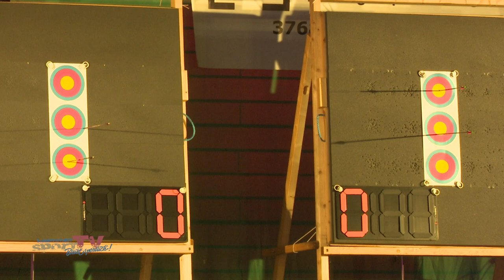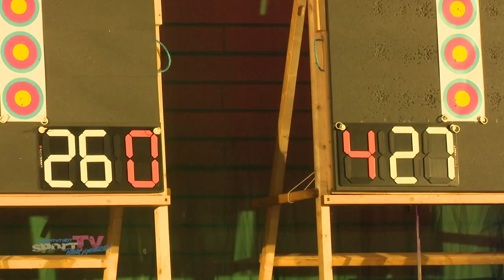Bogenschießen | Berlin Open 2019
Zum Jahresabschluss lockten die Berlin Open über 400 Bogenschützen und Bogenschützinnen aus 30 Nationen nach Berlin. Drei Tage voller Action und Treffer standen auf dem Programm. Das Highlight dieser Veranstaltung waren vor allem die Gold-Finals. Auch die Para-Sportler waren wieder zahlreich vertreten. BO19!